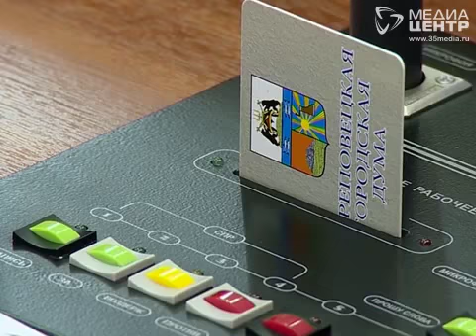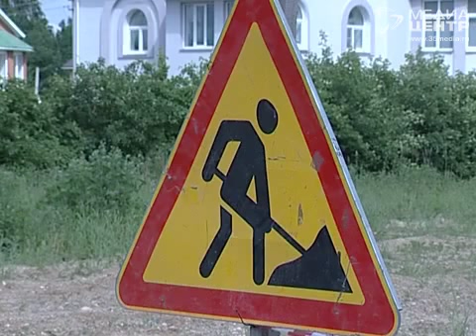Бюджет Череповца снова перекроили